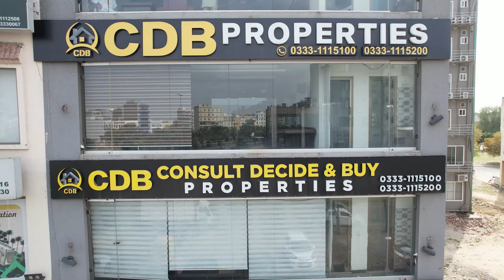Soul City Lahore | Invest Smart, Live Better - LDA Approved Society! | September 2023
Soul City Lahore is an exclusive enclave that combines the maxims of luxury and comfort with a careful blend of exquisite facilities, and a lifestyle that the denizens of Lahore desire and deserve.

Marwa Developers, a well-known name in Pakistani real estate development, is the company behind the Soul City Lahore project. This next mega-housing project will have more value thanks to the developers' successful track record. In the real estate industry, The Marwa Developers have previously created and completed a number of residential and commercial projects.

Soul City Lahore is an enriching residential project pivoted towards providing an unparalleled sense of security, privileged amenities, and luxury recreations in the apex of Lahore's most revered of the locations. 1km from Ring Road Halloki Interchange, making it a centre for enticing commercial and recreational activity.

↪ District One
↪ Lahore Smart City
↪ Lake City
↪ Al-Kabir Town
↪ Alnoor Orchard
↪ New Lahore City
↪ Zaitoon City
↪ BEMC

Orchard Mall Lahore I Bahria Orchard Phase 4 I Grey Stature Complete I 25 Lacs Shop I September 2023